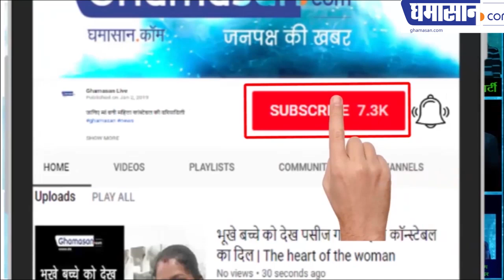Modi Cabinet 2.0 : मोदी जी के पिटारे से किस मंत्री को क्या मिला | List of Council of Ministers 2019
निर्मला सीतारमन बन गई वित्त मंत्री